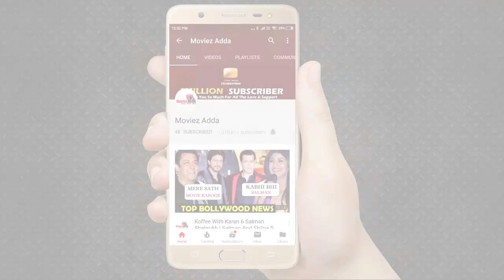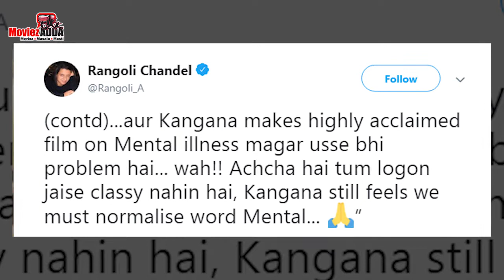Rangoli Changel की तीखी प्रतिक्रिया Deepika Padukone के पूर्व प्रेमी Ranbir Kapoor के मामले को लेकर